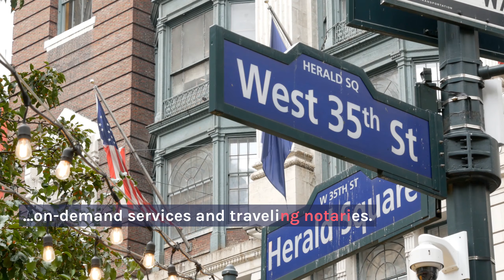Top Rated Boston Mobile Notary Service for Apostille and Notary Public Needs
Boston Notary Service - Massachusetts Apostille Service